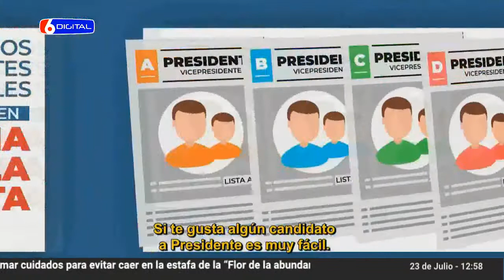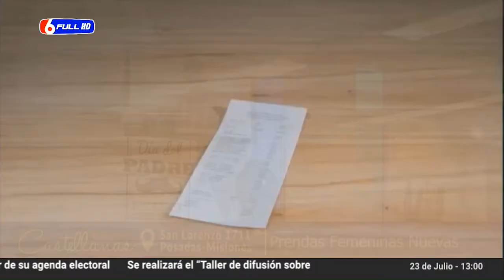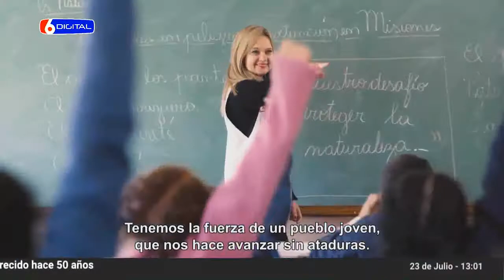23 07 19 DEPORTES EN EL 6